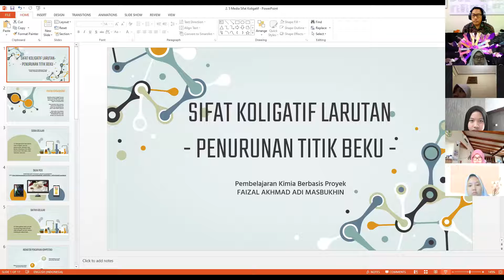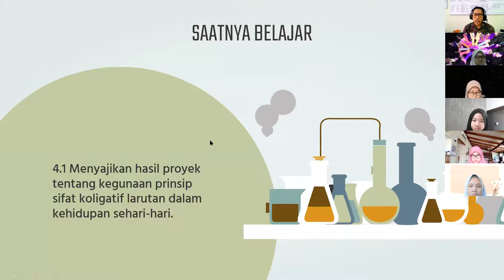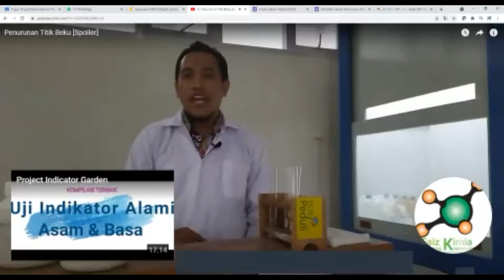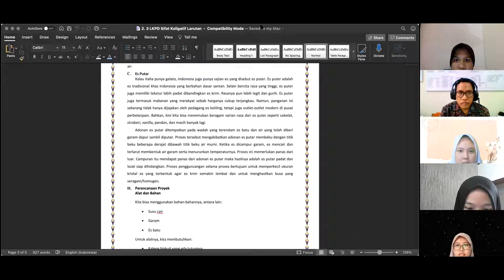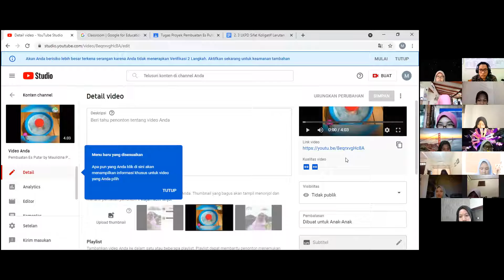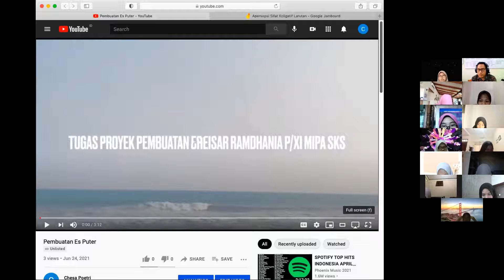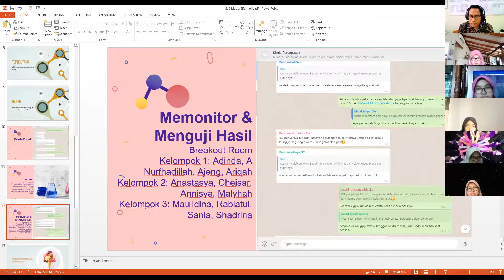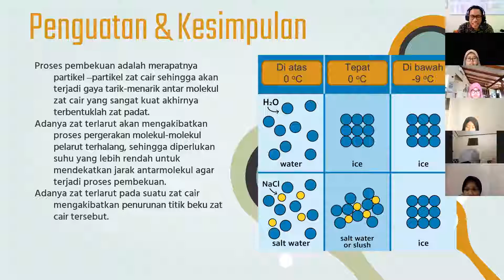Pelaksanaan Praktik Pembelajaran Ke-3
Kegiatan ini dilakukan oleh mahasiswa selama 3 hari, yang terdiri dari:

Membuat room meeting untuk pelaksanaan praktik pembelajaran ke-3,
Unggah dan Bagikan link room meeting serta dokumen rancangan pembelajaran pada forum ini dengan cara membuat topik baru
Klik Add a new discussion topic, isi subject : nama mahasiswa,
Copy-kan link room meeting di kolom message/pesan,
Unggah dokumen rancangan pembelajaran pada kolom attachment/lampiran.
Melaksanakan kegiatan praktik pembelajaran sesuai  dengan Perangkat Pembelajaran Ke-3 yang telah didiskusikan pada kegiatan pendahuluan,
Merekam kegiatan praktik pembelajaran menggunakan perangkat yang sesuai dengan situasi dan kondisi mahasiswa,
Unggah video rekaman praktik pembelajaran (video seadanya sebelum di edit) ke Google Drive atau YouTube,
Copy-kan link file yang telah diunggah di Google Drive atau YouTube ke topik diskusi yang sudah dibuat tadi untuk memperoleh masukan dan atau tanggapan dari DPL dan GP, dengan klik tombol  Reply pada topik yang telah dibuat.
Secara mandiri, melakukan observasi pelaksanaan praktik pembelajaran dengan melihat kembali hasil rekaman pelaksanaan pembelajaran yang telah dilakukan, kemudian mengisi jurnal mengajar dan kasus (LK 3.5) yang terjadi dalam pelaksanaan pembelajaran yang meliputi: kendala yang terjadi, ketidaksesuaian antara rencana dengan pelaksanaan, dan permasalahan yang timbul. Format jurnal mengajar dan kasus dapat diunduh di Bahan Pembelajaran.